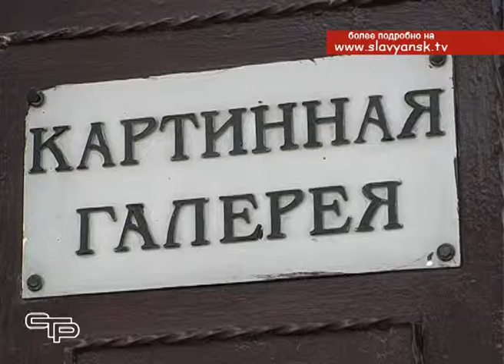Выставка работ из необычных материалов